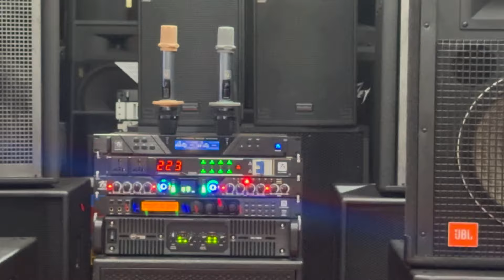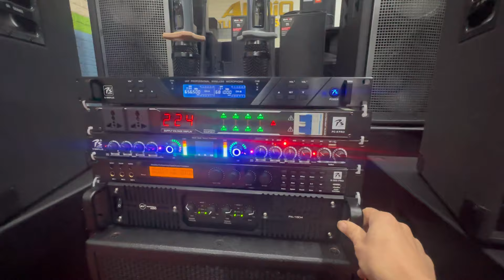Combo bộ hát Loa JBL Sr 4726a. Đẩy Suontop PA 1504. Vang số Ps K900pro. Đt 0936.583.140